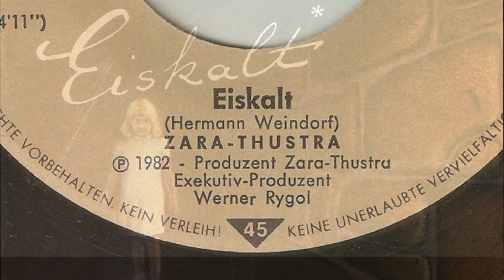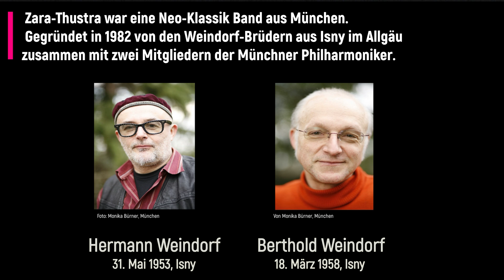Zara-Thustra - Eiskalt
Vinyl 7" Single - 1982  - Weryton Records Germany -  6.13 650   - Seite 1